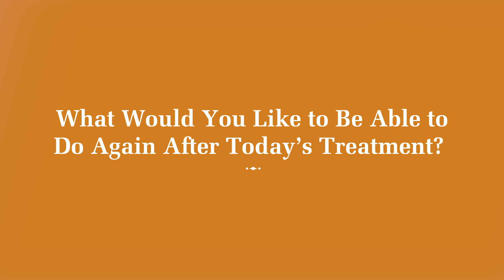Jane Receives Free Cell Therapy with the R3 Stem Cell Heroes Program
Jane C. is a military veteran who received free stem cell therapy with the R3 Stem Cell Heroes Program. She has a history as a medic with the Air Force during the Vietnam war and has subsequently worked with the Red Cross since then. She has lots of joint pain and would like to get back to a more active life!